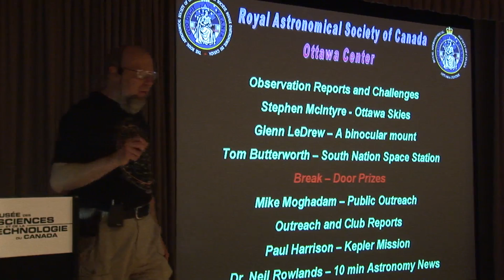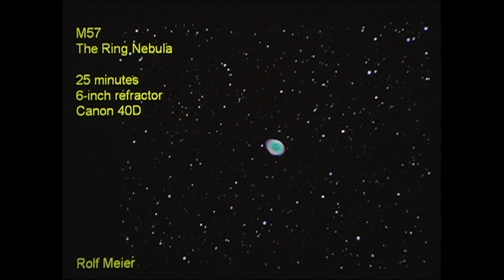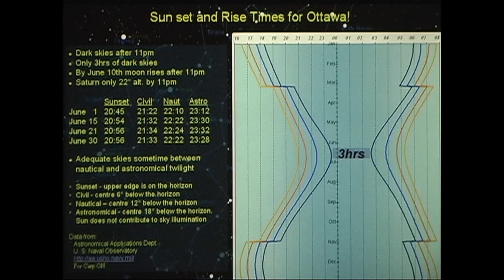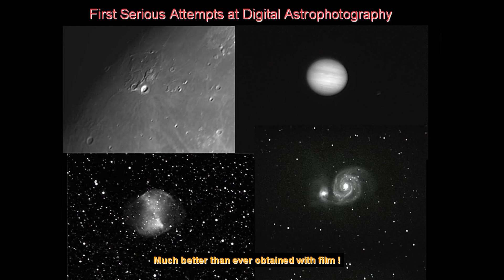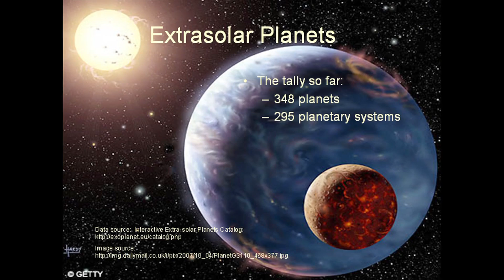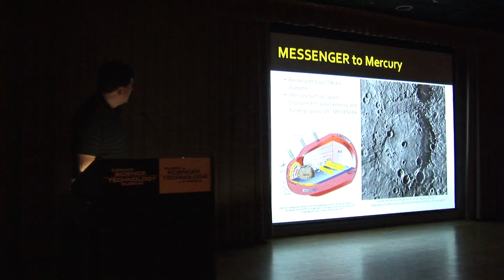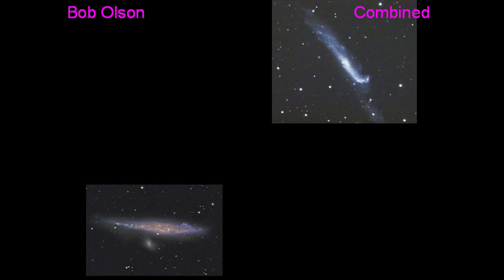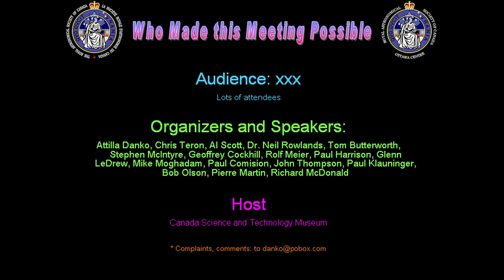RASC OTTAWA MEETING JUNE 2009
Meeting of the Royal Astronomical Society of Canada Ottawa Centre.